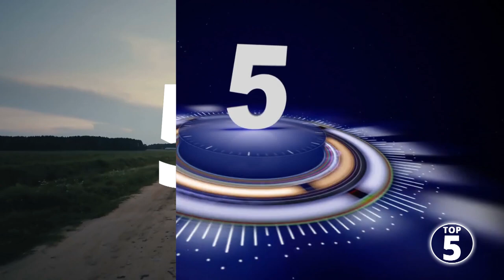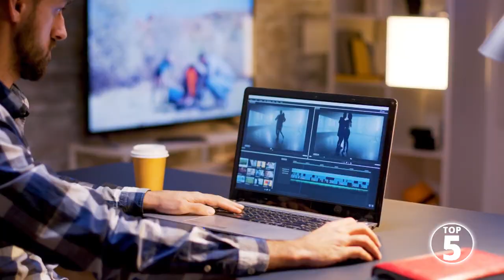Hoe Kom Je Uit Een Dip Of Depressie? 5 Tips!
Top 5: Hoe Kom Je Uit Een Dip tijdens de corona-crisis?

Een goed idee voor een nieuwe top 5? Laat het ons weten.